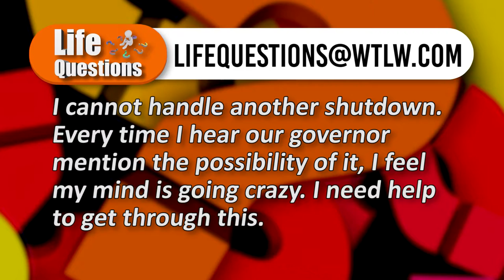Life Questions January 24-30: "I cannot handle another shutdown."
"I cannot handle another shutdown. Even the thought of it causes great anxiety. Help me work through this."

That was the plea by one of our viewers, and the main topic discussed in this episode of Life Questions.

Panel:
Jeff Kimberly- Neopolis Church of Christ
Neal Whitney- The Church at Allentown
Ed Rinehart-  St. Peter's (New Bremen) & Immanuel (Kettlersville)
Michael Wyckoff- Joy Harvest Fellowship